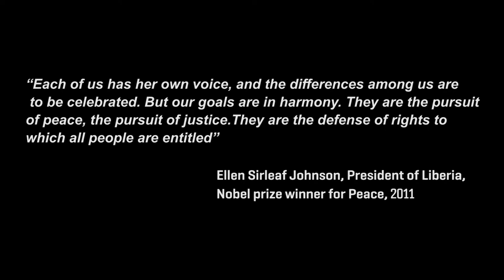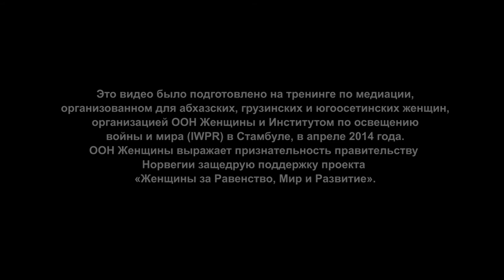Gender Aspects of Mediation Strategies for Increasing Women’s Role in Peacebuilding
The workshop “Gender Aspects of Mediation Strategies for Increasing Women’s Role in Peacebuilding” was conducted by UN Women Georgia Country Office in April 12-15, 2014, for the women divided by conflict in Georgia aiming to enhance their knowledge in peace-building and conflict resolution and build their confidence to influence peace-building processes; to enable them to influence, participate and advocate for women’s participation in conflict resolution and peace-building processes and to increase their knowledge of formal peace processes with particular relevance for the conflicts in Georgia (GID and IPRM).

The training was attended by distinguished guest speakers Edita Tahiri, Deputy Prime Minister of Kosovo (under UNSCR 1244/99) and Chair of Regional Women’s Lobby for Peace, Security and Justice in South East Europe Sonja Biserko, Head of Helsinki Committee from Serbia. The training was conducted by Human Right Activist, and the former Human Rights Chief Commissioner for Northern Ireland, Monica McWilliams.